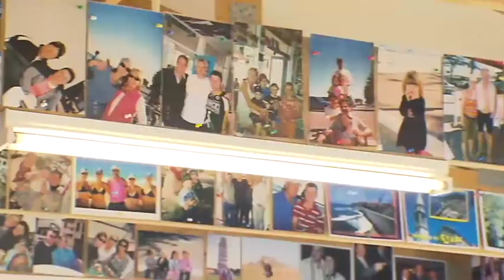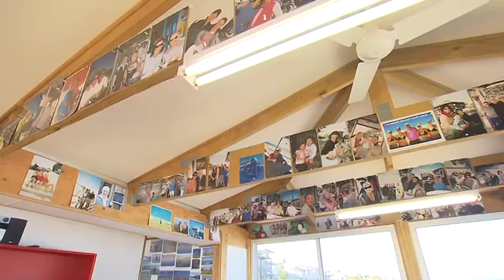Joe's Kiosk Coffee with a View!